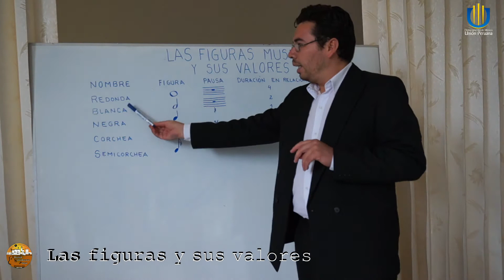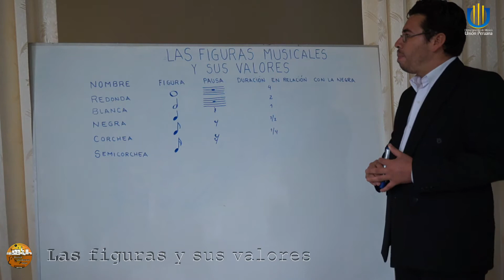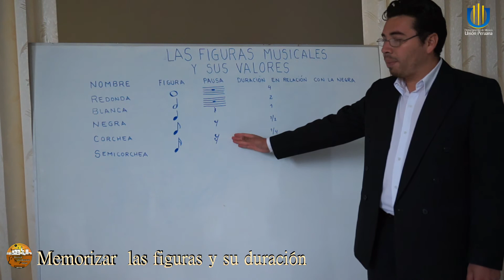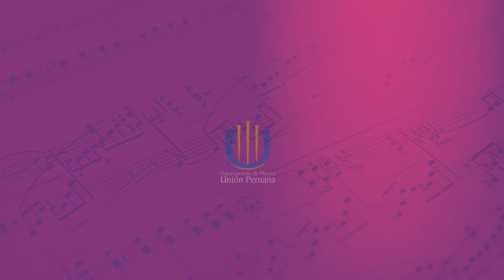LAS FIGURAS MUSICALES - SUS VALORES Y SILENCIOS O PAUSAS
TEORIA MUSICAL 1 - DEPARTAMENTO DE MÚSICA DE LA UNIÓN PERUANA Y MISIÓN CENTRAL